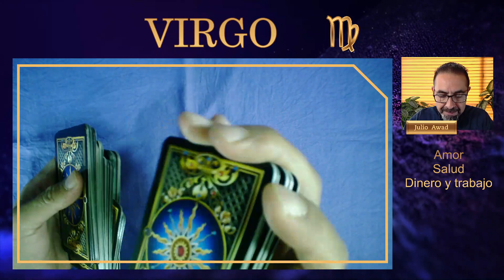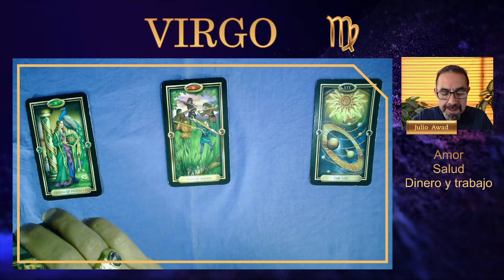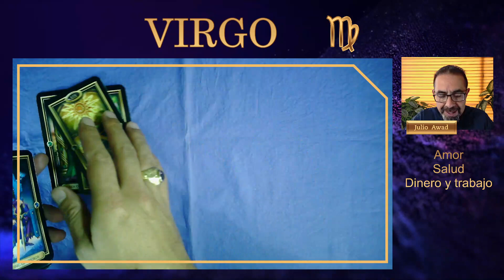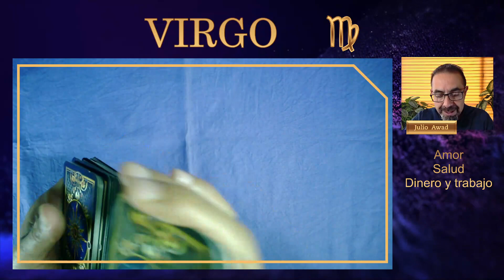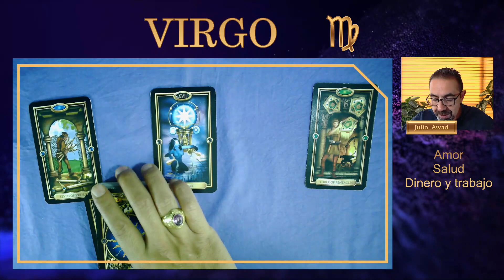VIRGO ♍ 🚩¡ALERTA!🚩 ALGUIEN TE QUIERE PERJUDICAR | 🔮 TAROT - HORÓSCOPO semanal | amor, salud y dinero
👉¡EL ESFUERZO RINDE FRUTOS! Pese a las dificultades, veo una BUENA semana para ti. 🔮virgo , no te pierdas las predicciones de las cartas de tarot de tu horóscopo semanal desde el 8 hasta el 14 de enero de 2023
00:20 VIRGO AMOR
03:25 VIRGO SALUD
06:22 VIRGO DINERO Y TRABAJO

Lunes: aries , tauro , geminis , y cancer
Martes: leo , virgo , libra , y escorpio
Miércoles: sagitario , capricornio , acuario , y piscis

Jueves: aries , tauro , géminis , y cáncer
Viernes: leo , virgo , libra , y escorpio
Sábado: sagitario , capricornio , acuario , y piscis

♓ORÓSCOPO SEMANAL CON LECTURA DE LAS CARTAS DE TAROT sobre amor, salud y dinero
Domingos: todos los signos del